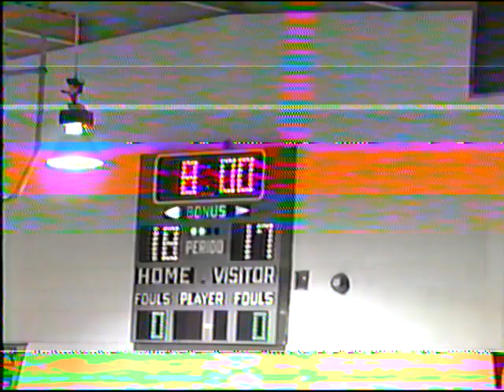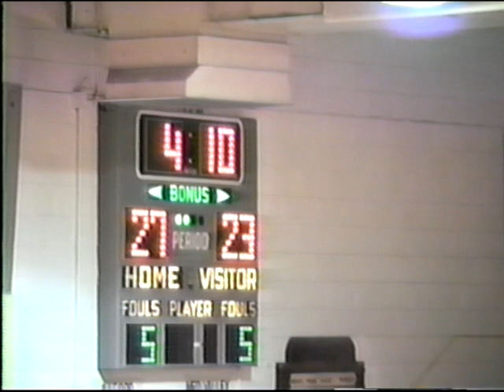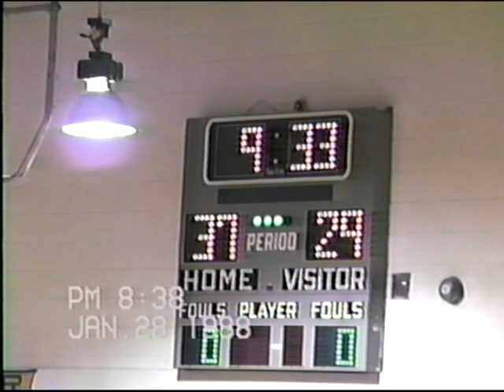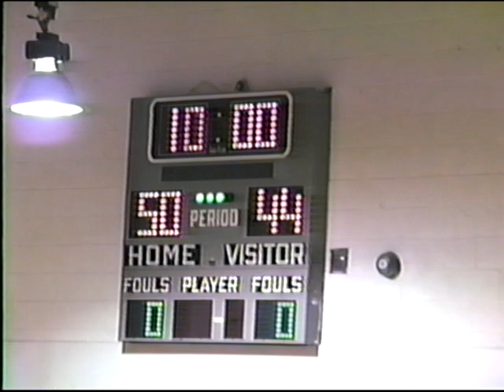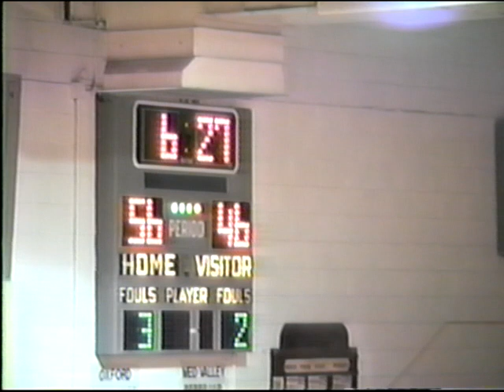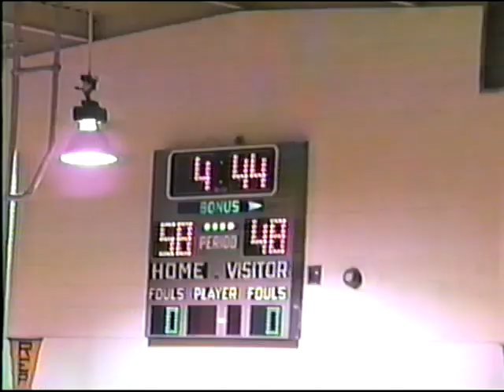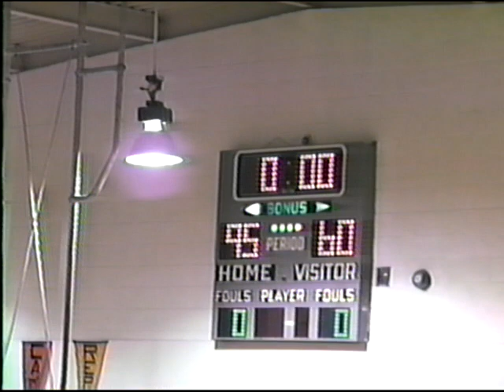1988-01-28 - Basketball - Cambridge vs Bertrand - 65-60 - RVL Tournament at Republican Valley